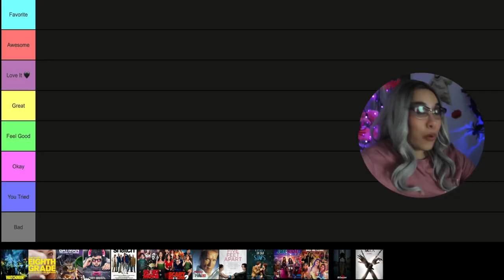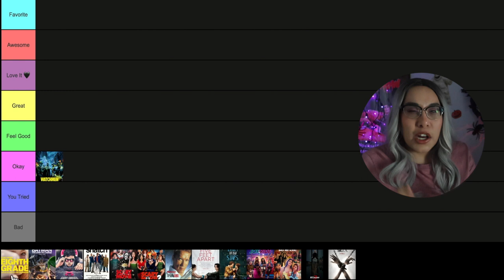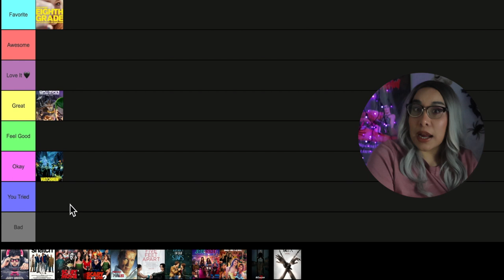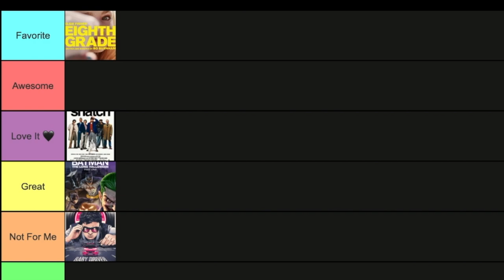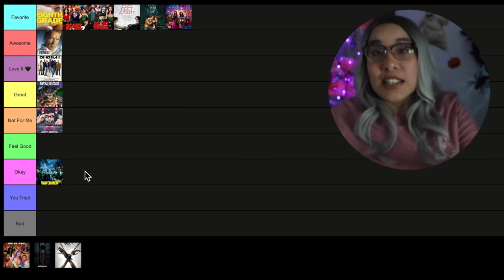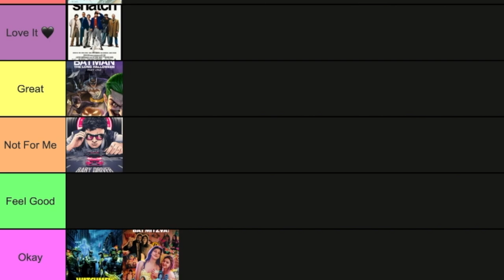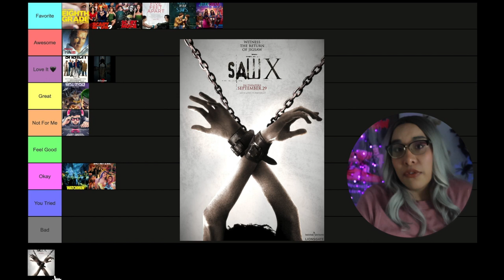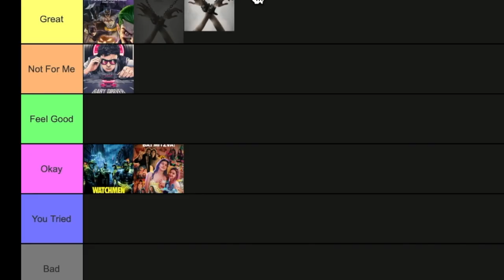September 2023 Movie Wrap Up ⎮Letterbox Recap 🍿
Let's ranked everything I saw in September 2023.

0:00 - Intro
0:40 - WTW recap
7:58 - Rewatch
9:30 - First Time Watch
10:53 - Sept. 2023
14:03 - Outro